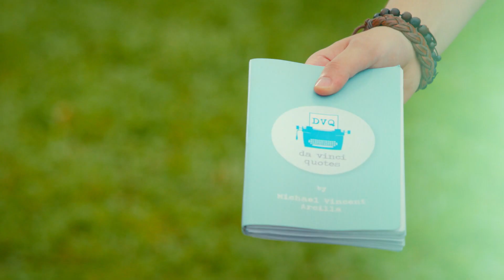Top 5 qualities that make ‘geeks’ so lovable! | Stop, Look, and List It!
We’re listing down the top 5 qualities that prove geeks are the best!